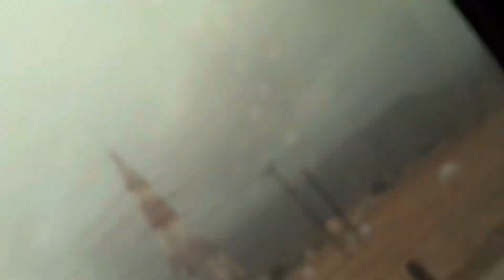DUBAI TO OMAN 🇴🇲 ROAD TRIP TO SALALAH BEAUTIFUL PLACE N VIEWS WATCH FUL VIDEO 👍🏻😊😍